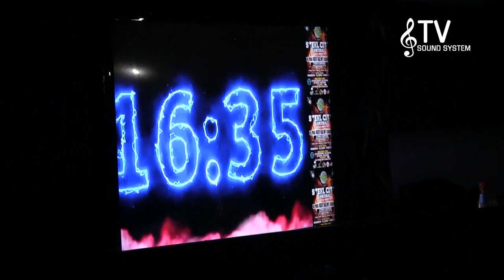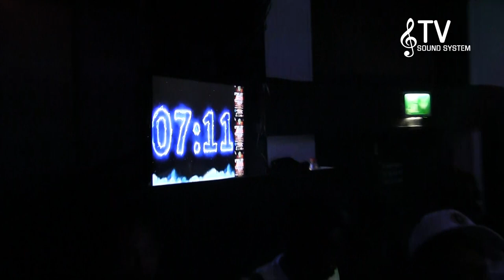TV SOUND SYSTEM @ WILL POWA V UNITONE 20/08/22